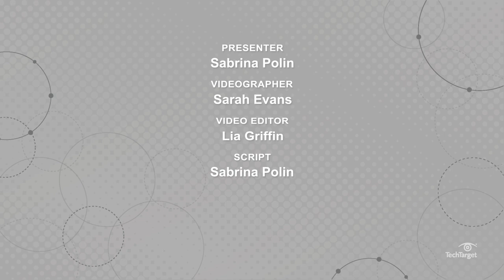What is Ambient Temperature in IT and Computer Storage?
Ambient temperature, it’s the perfect temperature for computer storage. It’s also comfortable for humans, running between 60 and 75 degrees, and in terms of hardware storage, ambient temperature helps extend the lifespan of devices. Watch the video to find out why ambient temperature is so important.

What do you think? How does your company store its equipment? Is ambient temperature monitoring part of your best practices?